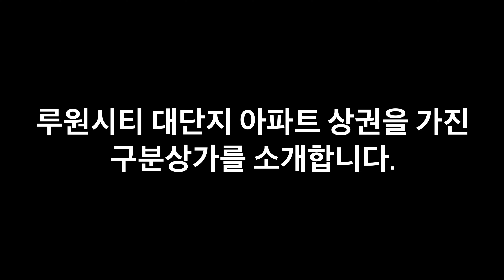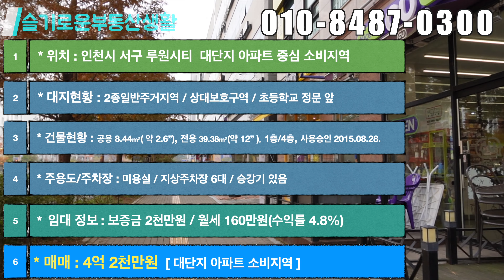주변시세대비 저렴하게 나온 구분상가를 소개합니다. 4억대로 안정된 상권의 월세를 받을 수 있는 물건을 소개합니다. 인천 루원시티 대단지 아파트 소비지역에 위치한 상가입니다.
안녕하세요~
슬기로운 부동산생활입니다.

슬기로운 부동산생활 - YouTube
 ▲ 유튜브 채널을 검색하시면 보다 다양한 정보를 보실 수 있습니다.
 ▲ 통화나 방문을 하시면 보다 자세한 정보와 매수 목적에 적합한 물건을 선별하여 최대한 정보를 제공 해 드리겠습니다.

 [ ※ 주의사항 ]
§ 모든 영상은 건물주(매도인,임대인) 인터뷰와 직접 현장 확인된 물건 정보를 광고하고 있습니다. 단‘ 매도인의 사정이나 착오로 임대 정보 등이 상이 할 수 있습니다.

§ 해당 물건은 광고 시점에서 진행중인 물건이며, 이후 진행 시점에 따라 변동사항이 발생 할 수 있으니 필히 확인 하시기 바랍니다.

§ 본 자료(영상포함)는 권한 있는 자의 자격으로써 중개사사무소(이하 “당사”)의 유형, 무형의 자산이므로 본래의 목적 외의 용도로 사용되지 말아야 합니다.

§ 본 자료(영상포함)를 부당하게 이용하거나, 당사의 동의없이 제3자에게 유포하여 당사에 “손해＂를 끼치는 경우에 민, 형사상의 책임을 지게 됨을 고지합니다.
(“손해“란 본 자료(영상포함)를 참고 또는 참조하여 해당 물건의 소유자와 직접계약 또는 타 경쟁사(부동산,중개사등)와 계약을 체결하는 행위 뿐 아니라, 본 자료의 내용을 타인에게 유출하거나 소개하여 발생하는 당사의 금전적 피해를 의미합니다.)

◉ 조은부동산공인중개사사무소
◉ 경기도 부천시 중동로19길 상가동 B102호(송내동,래미안어반비스타 아파트)
◉ 등록번호: 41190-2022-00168 / 대표(공인중개사): 소동호